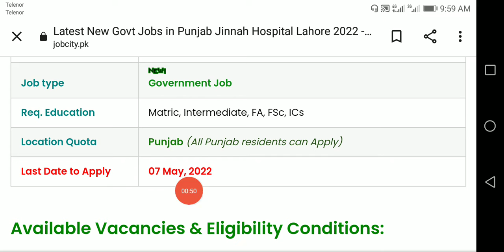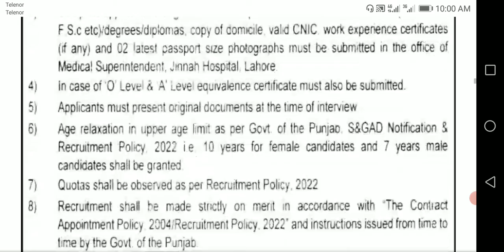jinnah hospital jobs /jinnah hospital jobs 2022 punjab /jinnah hospital jobs 2022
jinnah hospital jobs /jinnah hospital jobs 2022 punjab /jinnah hospital jobs 2022, All pakistan jobs 2022, pak nave jobs 2022 matric base, newspaper jobs in Pakistan 2022, NTS jobs 2022, pak Railways jobs 2022 online apply, pak Rangars jobs 2022, my YouTube channel M Aftab spot me